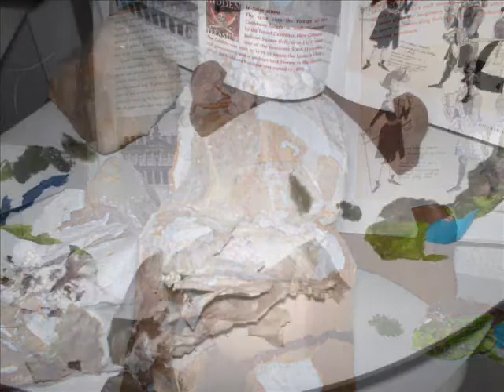The Refurbishment for the Matterhorn Bobsleds Has Begun!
For the first time ever this summer, guests of Miniature Disneyland Park will be able to look into the mighty Matterhorn. The beloved attraction is being transformed into a interactive model. Not only are we adding highly detailed interiors, but we are also redoing the outside rock work. This video shows this multi-month refurbishment initiating by the demolition of the former rock work. The Matterhorn Bobsleds attraction will reopen June 3, 2012!